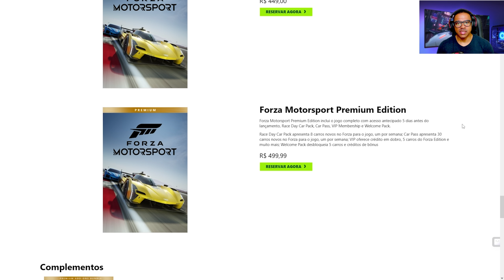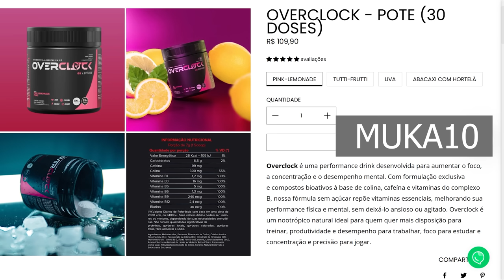FORZA MOTORSPORT 2023 - PREÇO, TODOS AS NOVIDADES E NOVA GAMEPLAY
O novo Forza Motorsport 2023, que será lançado em 10 de outubro, promete trazer uma experiência emocionante para os fãs de corrida. Com mais de 500 carros disponíveis, incluindo modelos de corrida modernos, e 20 pistas completamente reconstruídas, incluindo 5 pistas inéditas na franquia, o jogo oferece uma variedade de opções emocionantes. Além disso, apresenta o modo de carreira "Builders Cup", no qual os jogadores podem competir contra adversários avançados controlados pela inteligência artificial. Com gráficos incríveis, incluindo rastreamento de raios em tempo real, e recursos aprimorados de danos e acumulação de sujeira, o Forza Motorsport 2023 promete oferecer uma experiência de simulação de última geração para os entusiastas de corrida.

➥☎Central de Atendimento Xbox 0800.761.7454